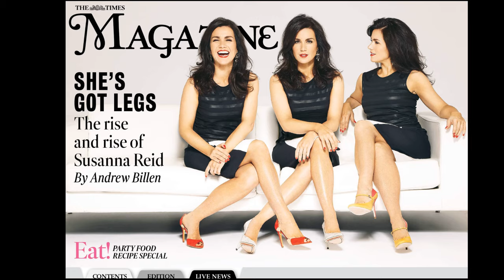Susanna Reid @celebrating 20 years on brekkie. Images / vids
Susanna sexy remix